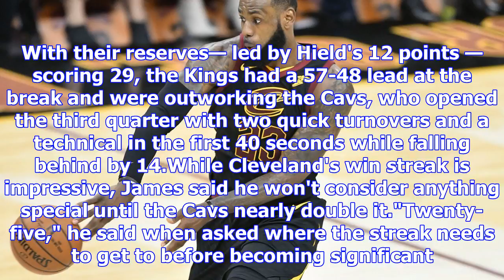Cavaliers tie franchise record with 13th consecutive win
CLOSE SportsPulse: USA TODAY Sports' Sam Amick and AJ Neuharth-Keusch discuss the increased ejection...